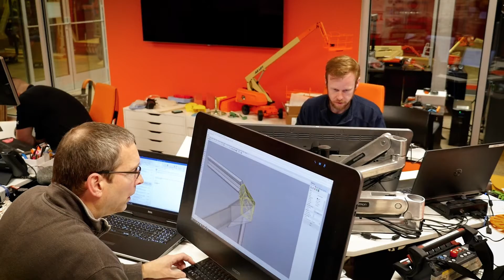Charting a Sustainable Future: Building Greener Access Equipment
Sustainability is not a fad—it’s an industry focal point spurring innovation and efficiency. With a commitment to reducing emissions in our manufacturing process and in the operation of our equipment, JLG is at the forefront of creating a greener future in the access industry.